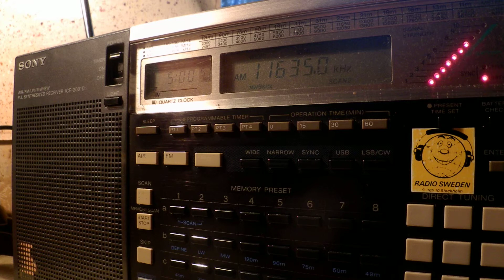03 10 2014 WHRI Angel 2 in French to WeEu 0500 on 11635 Cypress Creek